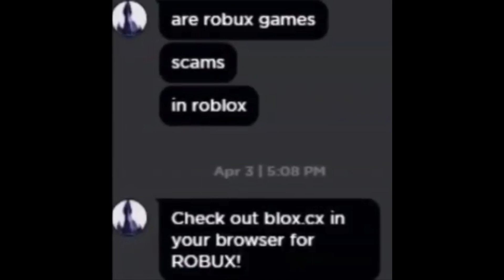Robux Scams - The Bad Ending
rip that guy